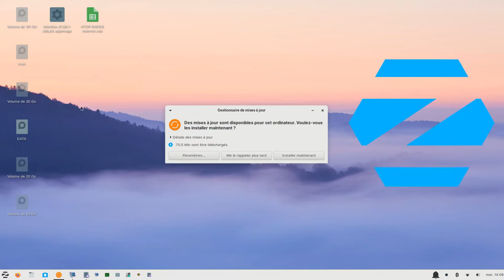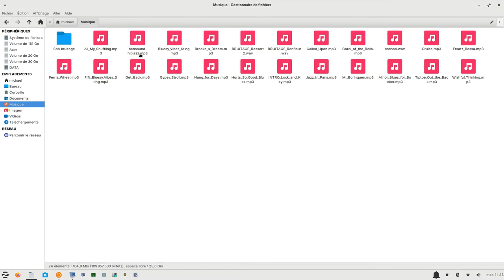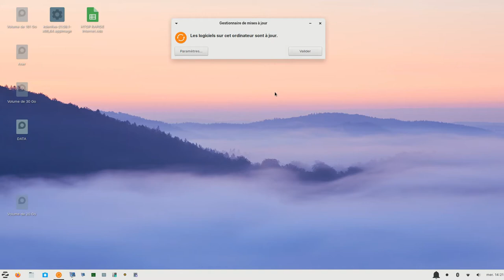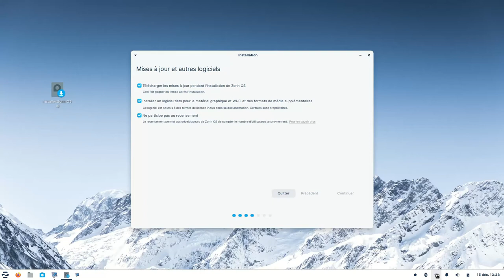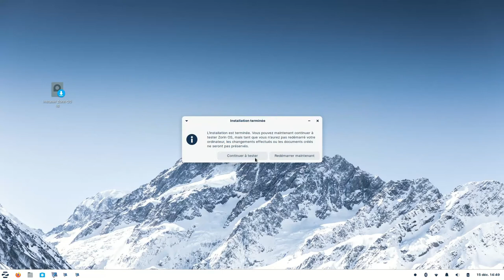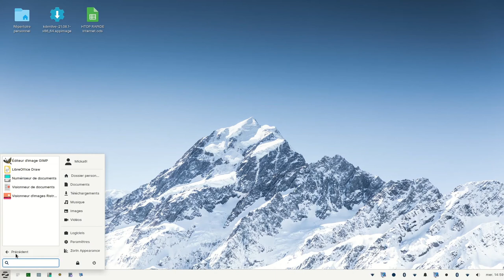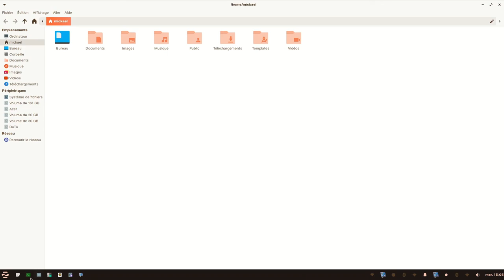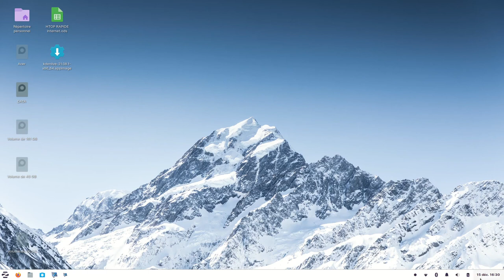Ecraser Zorin 15 Lite avec Zorin 16 lite sans perte de données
Test d'installation Zorin 16 Lite pour écraser la zorin 15 lite sans perte de données personnel.